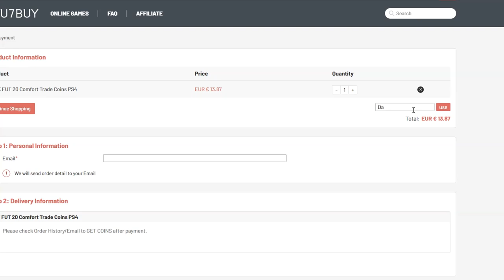Regateando con CRISTIANO RONALDO TOTY! FIFA 20